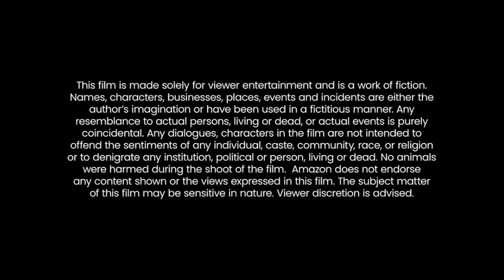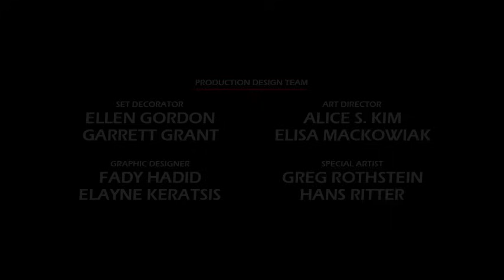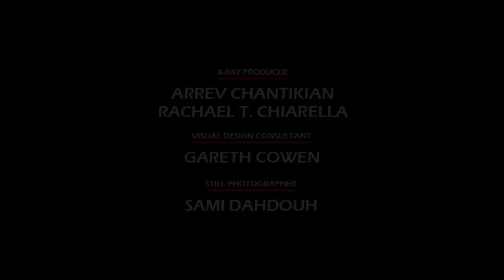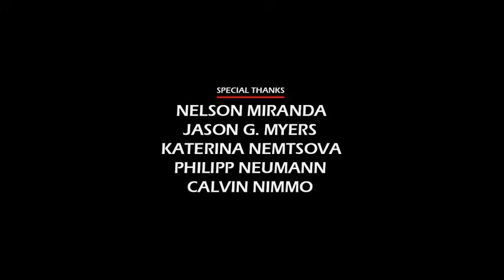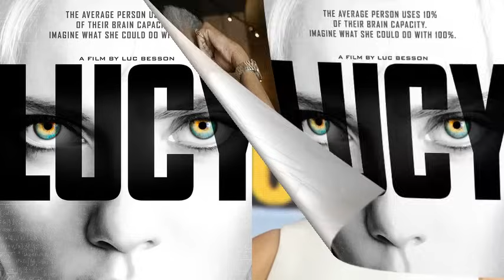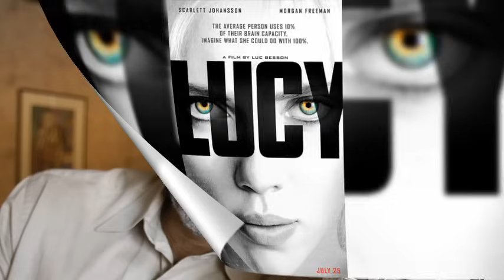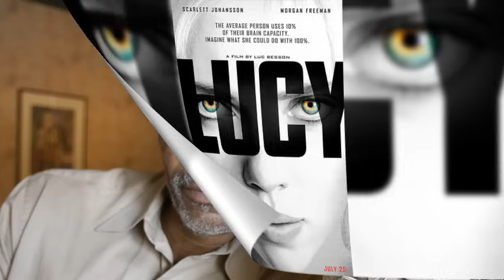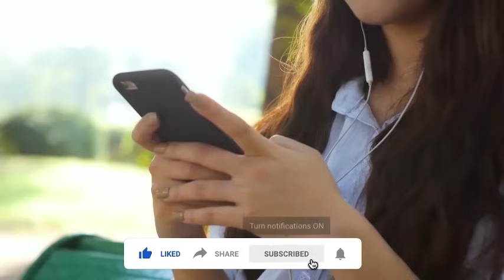Lucy (2014) Movie || Scarlett Johansson, Morgan Freeman, Choi Min-sik, Amr Waked || Review and Facts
In this video we have talked about French English-language science fiction action film Lucy (2014). What is this movie and where can you watch Lucy 2014 movie? It has been talked about. All interesting facts about Lucy movie are told in this video and the Lucy full movie HD version is also given information about which OTT platform or satellite channel you will get to watch it officially. Also, we have talked in detail with about the technical department, music department, pre-production, filming and post-production of Scarlett Johansson Lucy movie. How much was the Lucy full movie budget? and how much the movie Box Office Collection has also been updated. We have also discussed the story of this film and a small review of the story of Lucy full movie in english has also been given. Apart from this movie facts, story line, star cast, Lucy full movie Scarlett Johansson & other actors performance and which character has played what role? All of these have been discussed.

Movie Credits!
Directed by: Luc Besson
Written by: Luc Besson
Produced by: Virginie Besson-Silla
Starring: Scarlett Johansson, Morgan Freeman, Choi Min-sik, Amr Waked
Production Company: EuropaCorp, TF1 Films Production, Canal+
Distributed by: EuropaCorp Distribution, Universal Pictures
Release Date: 25 July 2014